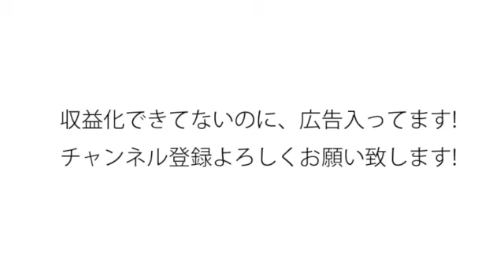お盆休み雑談